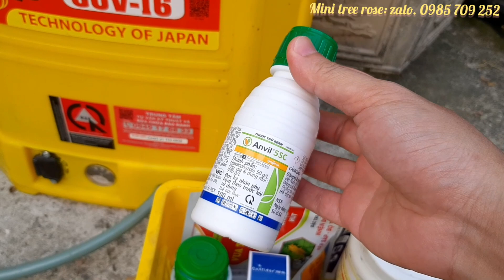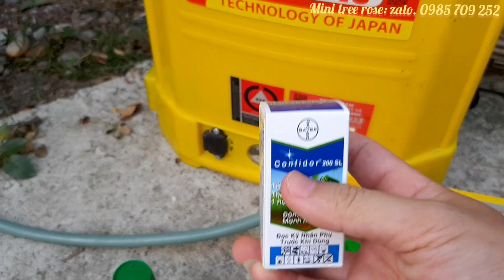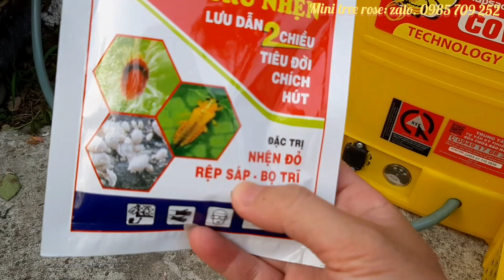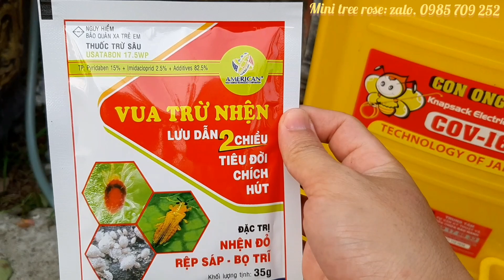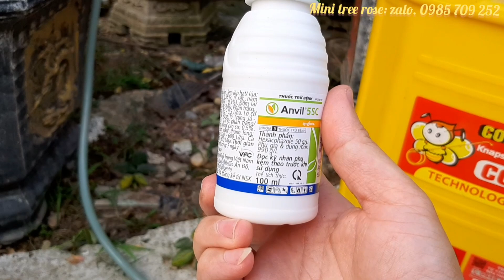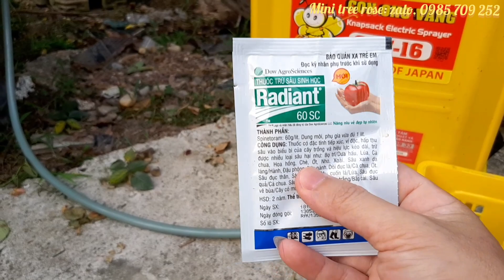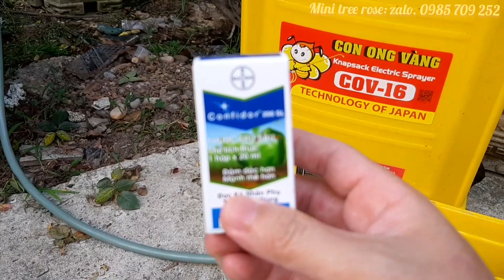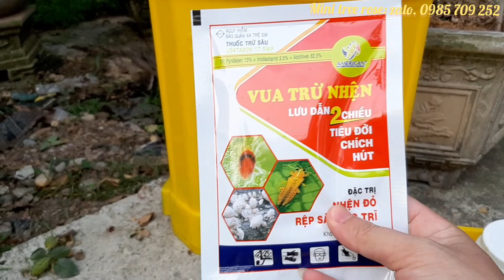Những lưu ý khi phòng bệnh cho Hoa hồng vào.mùa hè